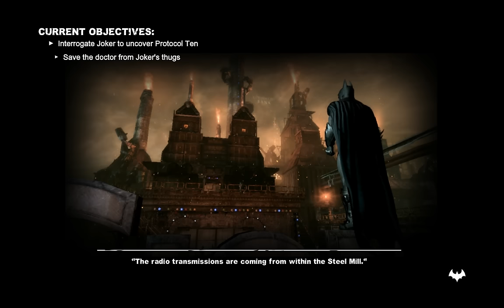Let's Play Batman: Arkham City - P6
Welcome to my Let's Play/Playthrough of Batman: Arkham City. I'll be playing this on PC on Hard difficulty. I plan to do all side missions as long as they don't get too tedious.  I'll also do the AR training, balloons as I can but again, if I find they are getting too tedious, I may just edit them in later as a bonus series.

The plan with Riddler trophies is to get the ones that I can as I find themHowever, before I beat the game, I will record a separate, bonus series of me getting them all as I know a lot of you don't want to watch me stumbling around getting all the trophies.